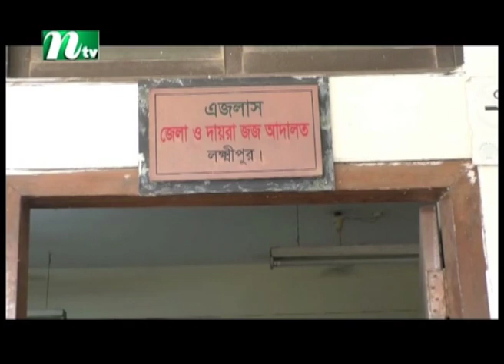আ.লীগনেতা আহসান হত্যার ঘটনায় ৭ জনের যাবজ্জীবন | NTV News